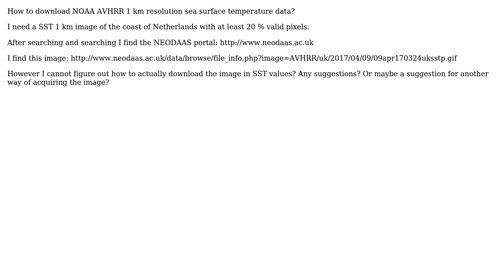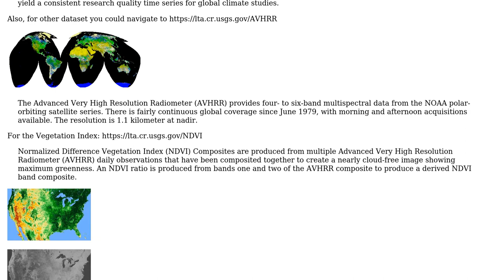GIS: Download AVHRR 1 km SST data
With thanks & praise to God, and with thanks to the many people who have made this project possible! You are responsible for your own actions.